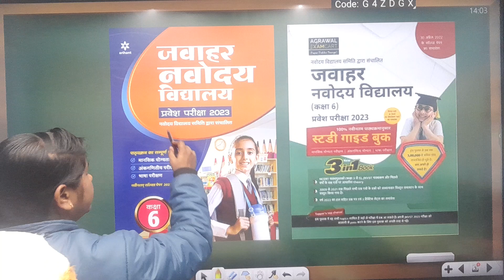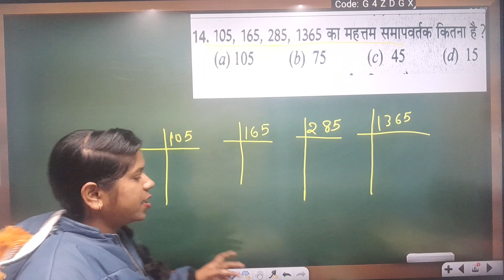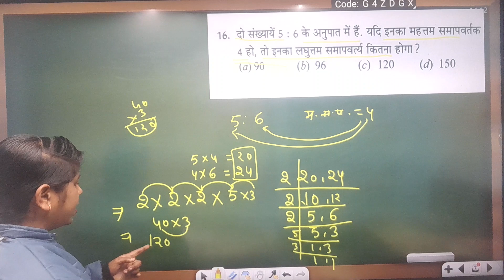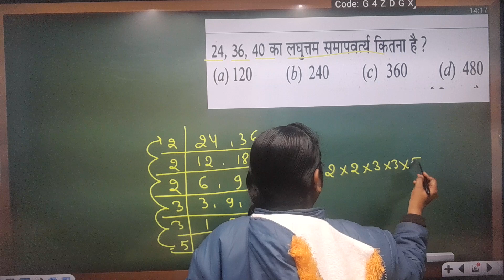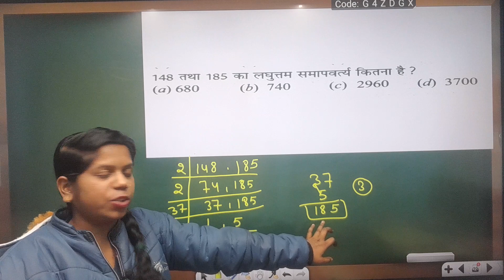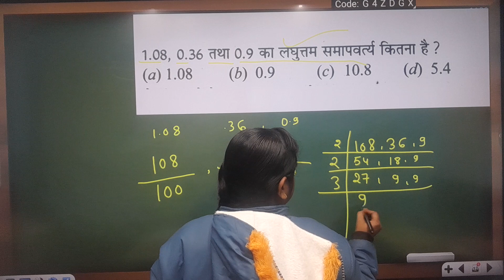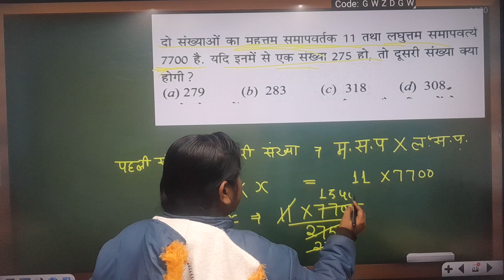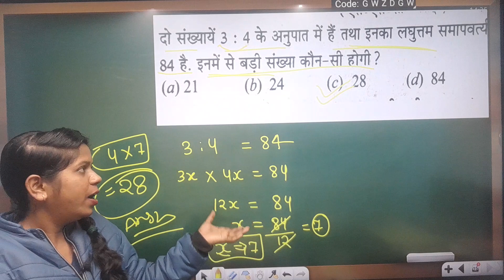नवोदय | LCM and HCF | navodaya lcm hcf maths | navodaya maths class | navodaya Exam 2023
👉 Navodaya Exam ( Agrwal Exam Cart Book - 2023 )

👉 Navodaya Exam ( Arihant Book 2023 Hindi medium )

👉Navodaya Exam ( Arihant Book 2023 English medium )

अनुपात समानुपात
Ratio and Proportion maths question
jnv coaching class 6

navoday tricks
navoday maths tricks
navoday tricks guroo ji
navoday intrance exam 2023
navoday paper solution 2022
navoday exam best book
navoday vidhayalaya
navoday 6th class intrance exam,
navodaya vidhayalaya form 2023
navoday exam prepration
navoday exam coaching
navoday previous year paper solution
navoday ticks
patel sir
navodaya class online form 2023
naovdaya maths by vijay sir
navodaya best book for class 6
navodaya tricks guroo ji
navodaya tricks guru ji
jnv

navodaya tricks
arihant book s

jnv prepration
jnv maths class
navodaya 2022 preparativodaya maths solution
navodaya
jnv
jnvst 2023

navodaya 2023 online form class 6
navodaya book solution
नवोदय
नवोदय विद्यालय
navodaya maths
number system
number system maths
navodaya number system maths
navodaya exam number system maths
navodaya agrwal exam art book solution

नवोदय विद्यालय
संख्या पद्धति
Number System
navodaya agrwal examcart book full solution

संख्या पद्धति
navodaya agrwal exam cart book full solution

🙏 Please Support 🙏